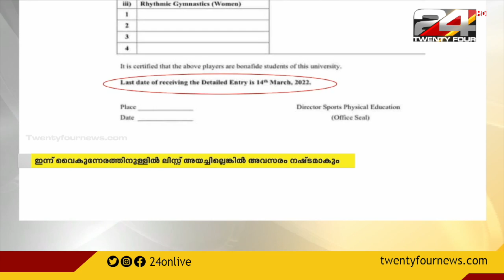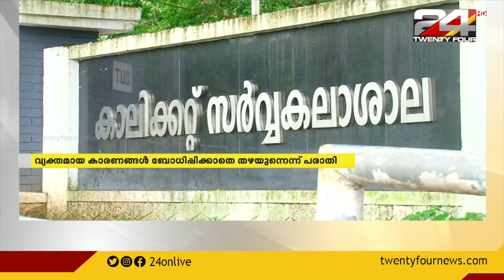ജിംനാസ്റ്റിക്ക്സ് മത്സരത്തിന് തെരഞ്ഞെടുക്കപ്പെട്ട വിദ്യാർത്ഥികളെ തഴയുന്നെന്ന് പരാതി